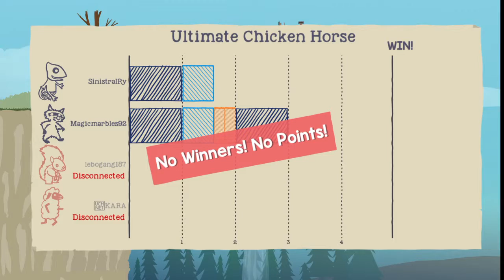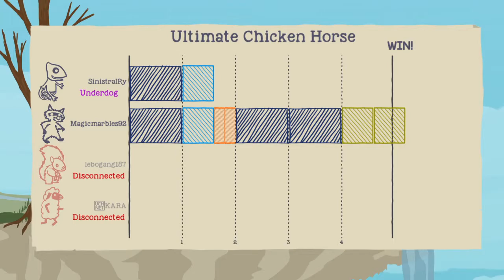Ultimate Chicken Horse - This game is toxic